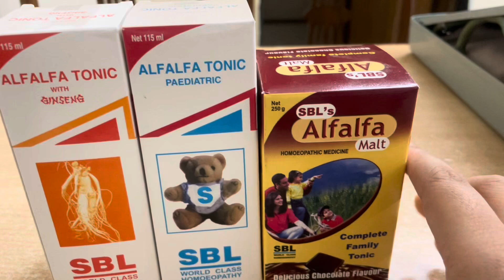1 Medicine for 100 diseases | Homeopathic Tonic |Tonic for all age groups | Patent medicine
This video is on Homeopathic Tonic for all age groups from children to old age people. It has wonderful guaranteed results. Try taking in the same company so that it will work wonders.

Hope this pays you enough knowledge about the clinical application in daily practice .
Thanks ❤️